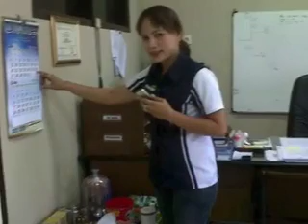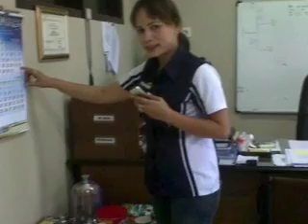Lia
Foto-Foto Tiur Ku.